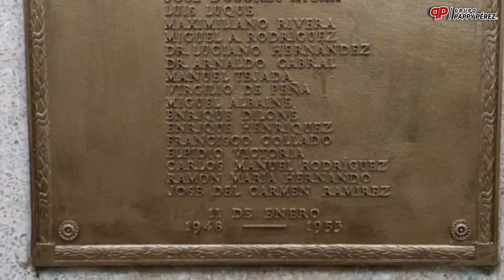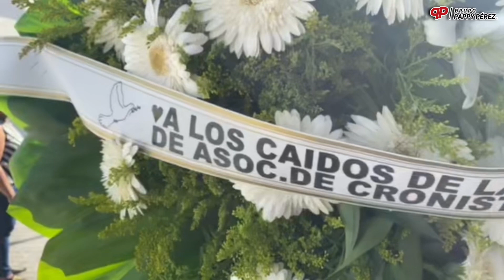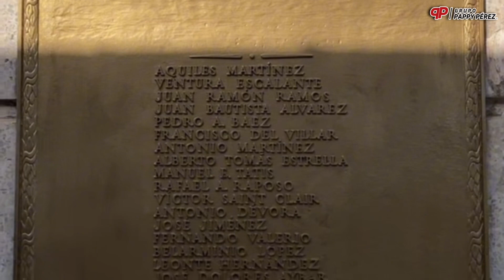La ACDS honra a peloteros caídos el 11 de enero de 1948 en Río Verde, Yamasá, en su 76º aniversario.